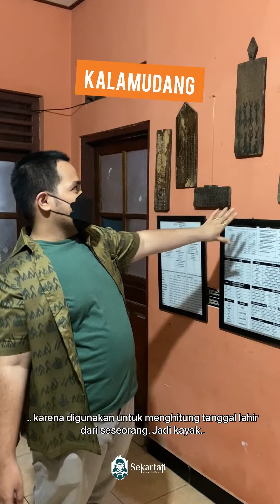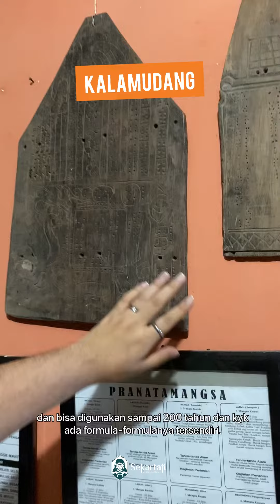(Nyawening) Favorite Piece dari Museum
Ini nih bagian-bagian terfavorit temen-temen Nyawening dari Museum Wayang Beber Sekartaji. Mau tau apa aja? Tonton videonya yuk!